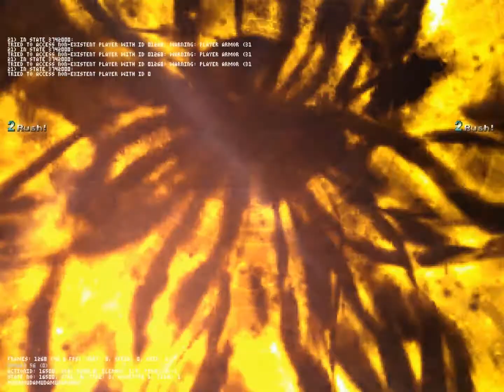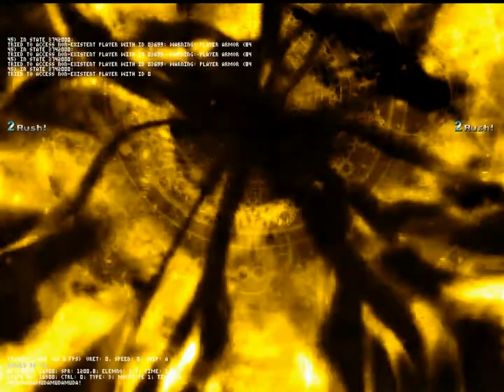MUGEN: Donald Solo A4 & Donald Solo A5 V.S Donald Solo A6 & Donald Solo A6.5 (All 12p)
Requested by Lunarian